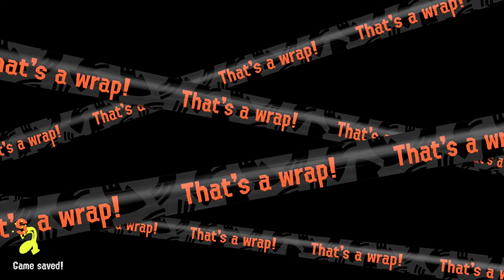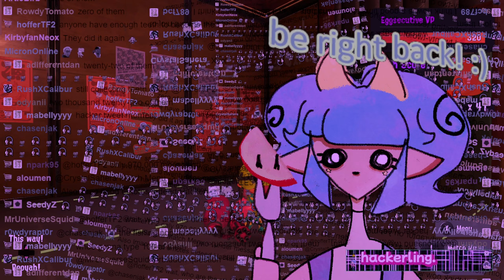EELTAIL ALLEY BIG RUN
0:00 INTRO
3:55 CHATTING
8:52 BIG RUN
3:28:22 OUT OF BOUNDS GAMEING